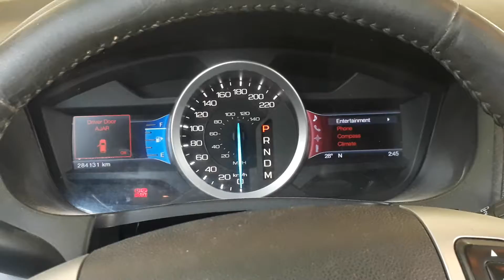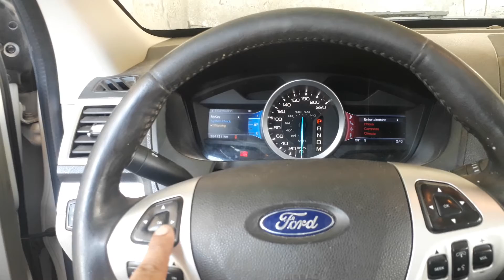FORD 2012 EXPLORER XLT 4WP